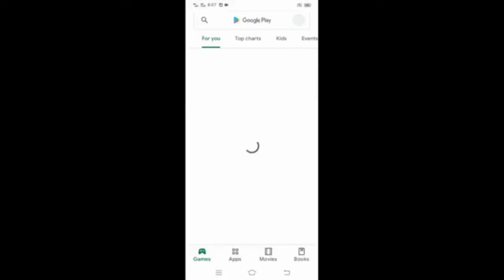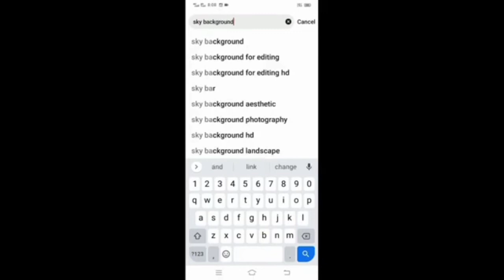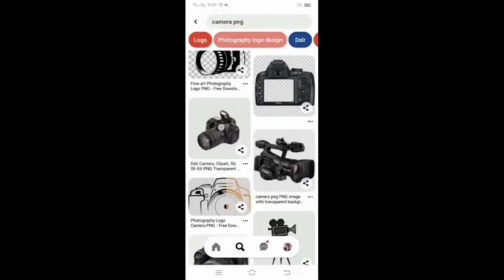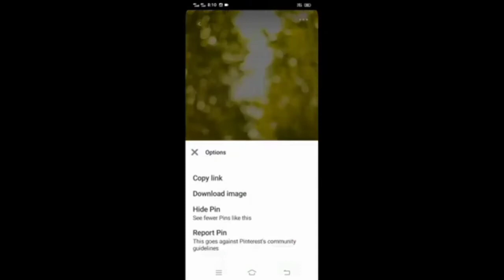How to Download Free HD PNG For Photo Editing | HD Png Kaha Se Dowland Kare 2022 || New Trick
How to Download Free HD PNG For Photo Editing | Free HD PNG Download Site 2022||

hlw guys aaj ki is video mai batuga ki aap photo edit ke liye pic kaha se dowland kar skte ho or kese download kar skte ho so guys video ko last tak dekhna hai or channal ko subscribe jarur kre ||

Png images with transparent background
Png background
Transparent png download
Transparent png images
PNG photo
Png background
How do I remove the background from a PNG image
Png background
How do you download a PNG file in Photoshop
How do I download a PNG image
Where can I download PNG images for free?
How to Download Free HD PNG For Photo Editing | Free HD PNG Download Site|
Png kese download kare
Free png
png